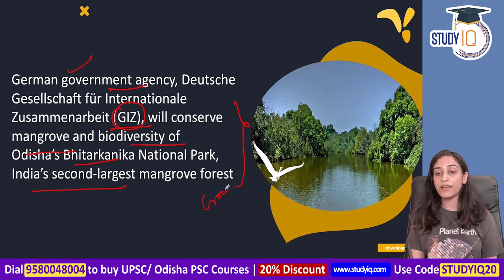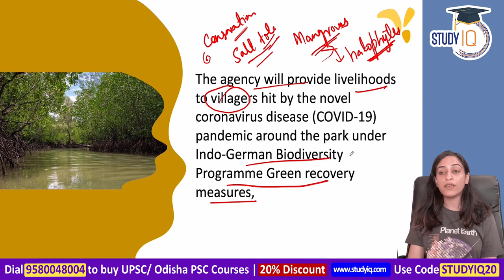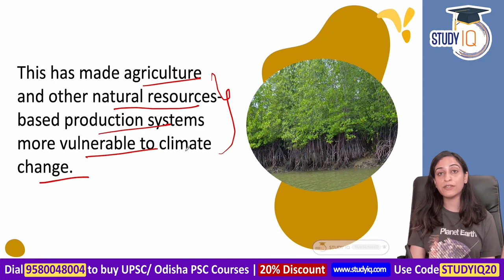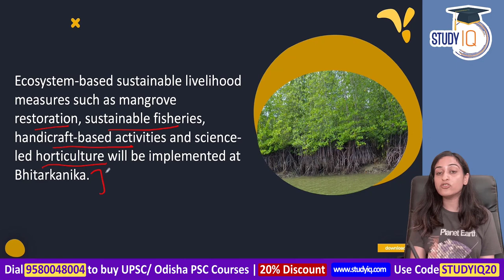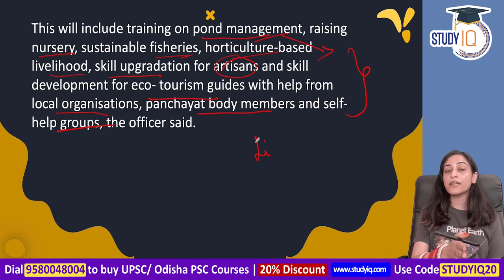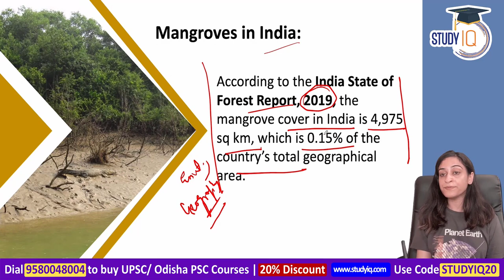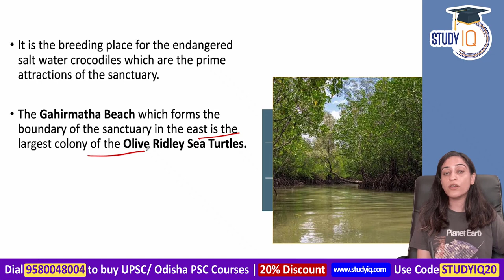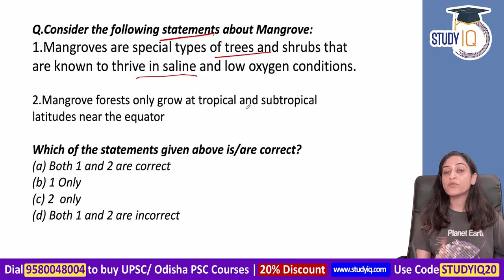Bhitarkanika Mangroves Ecosystem Conservation - Germany to help Odisha | Odisha Civil Services OPSC